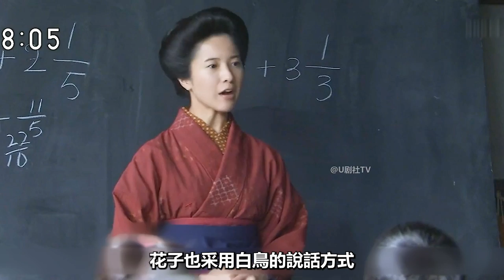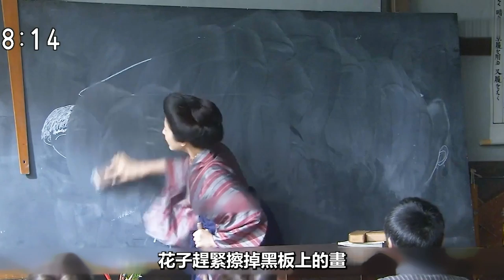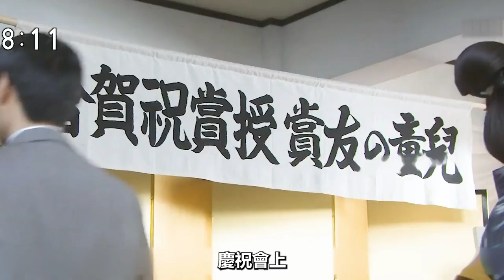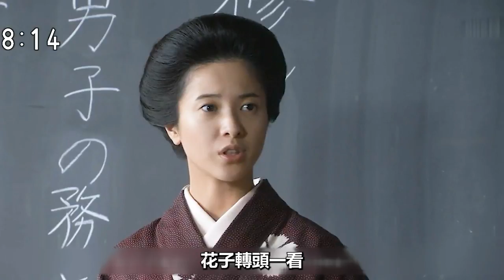史上最尴尬的老師，第一天上課，就被校長抓去罰站！花子與安妮解說第八期|仲間由紀惠|紅發安妮|日本晨間劇|吉高由裏子